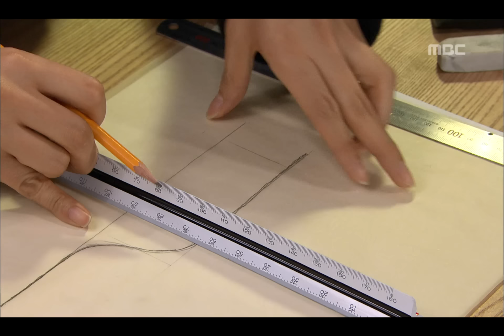Don't Cry My Love, 57회, EP57, #07